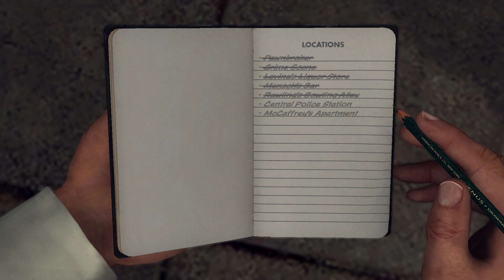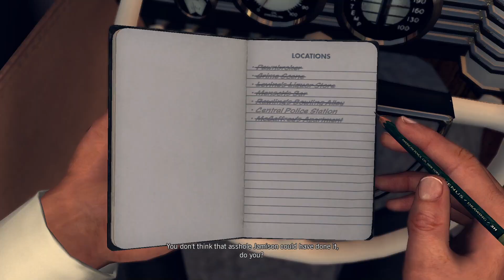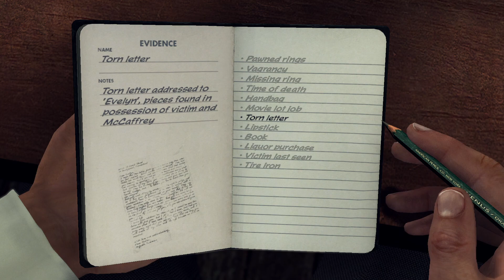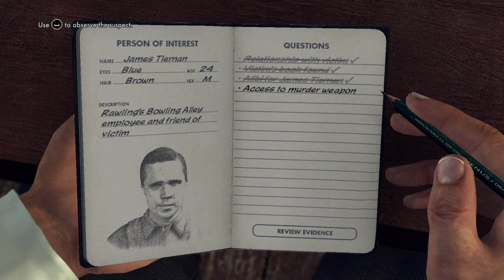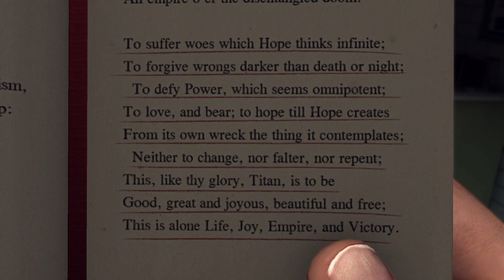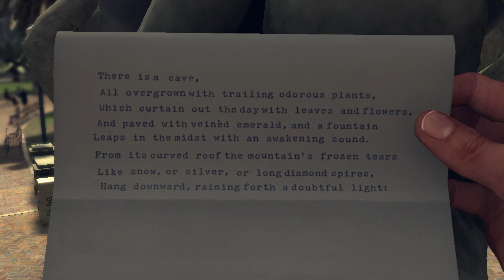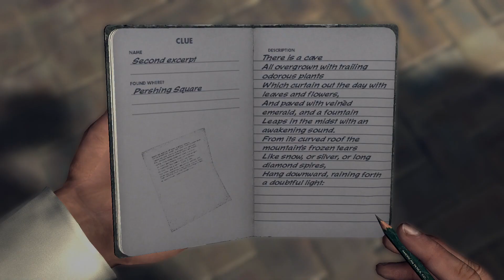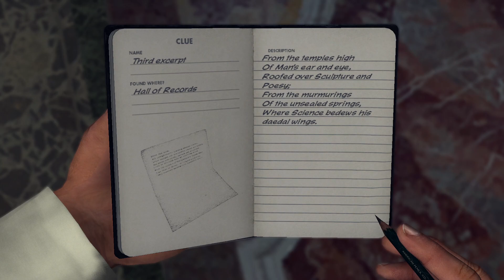LA Noire | Let's Play | 21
Hello my friends!  Seriously, over a book (???) ...enjoy!

Cases: The Studio Secretary Murder, The Quarter Moon Murders

People: Cole Phelps, 11 King, Stefan Bekowsky, Rusty Galloway, Captain James Donnelly, Elinor Hopkin, Grosvenor McCaffrey, Augusta Summers, Evelyn Summers, James Tiernan, Jack Kelso, Malcolm Carruthers, Ray Pinker, Elizabeth Short, The Black Dhalia, Deidre Moller

Location: Los Angeles, McCaffrey's Apartment, Pershing Square, Hall of Records, LA Public Library